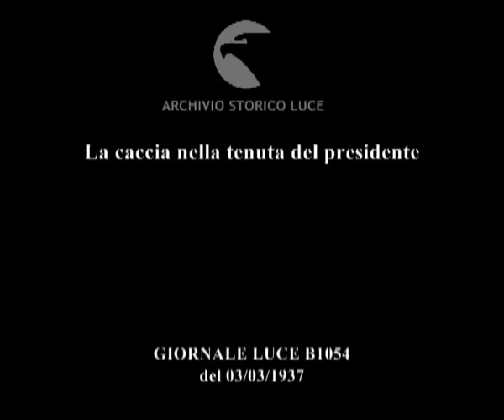La caccia nella tenuta del presidente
Descrizione sequenze:il presidente del consiglio tedesco Goering indossa abiti di pelliccia ; uccide con il fucile un puma nella riserva di caccia del presidente Moschiki ; la battuta di caccia uccide tre puma ; Goering e Moschiki ritornano attraversano la riserva su slitte trainate da cavalli ; i due presidenti a colloquio a tarda sera ;